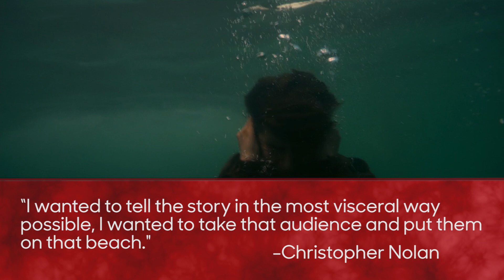CinemaCon: First Looks at 'Justice League,' 'Wonder Woman,' 'Aquaman' & 'Dunkirk' | THR News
At Wednesday's CinemaCon, Warner Brothers presented previews of DC’s superhero offerings like 'Justice League,' 'Wonder Woman,' and 'Aquaman.' Plus, Christopher Nolan showed off his much-anticipated war movie 'Dunkirk.'